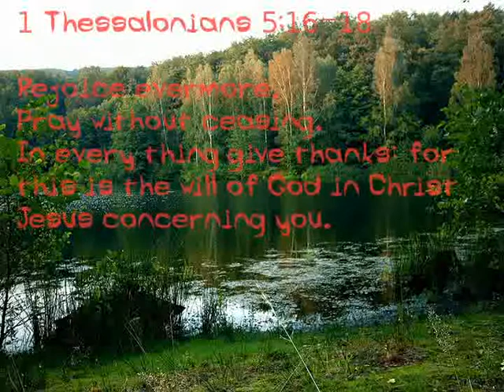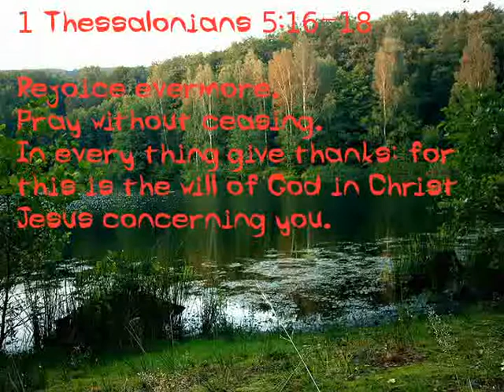Well of living water - track 3/5 - Hymn